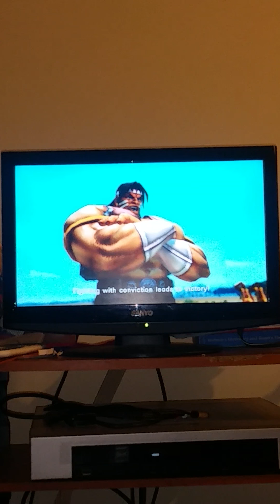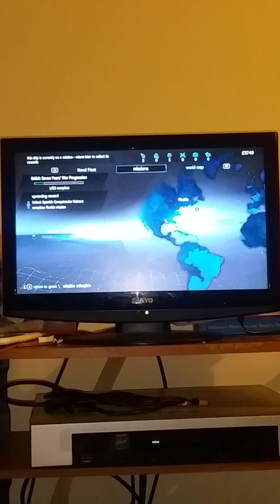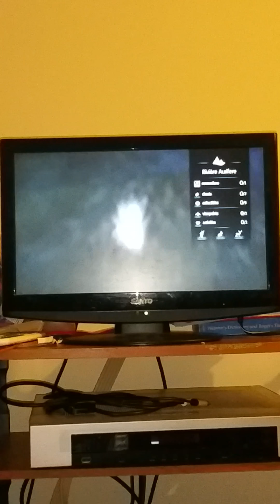Streetfighter and Assassin's creed Rouge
I was playing street fighter, but then I started losing so I started to play Assassin's Creed Rogue.